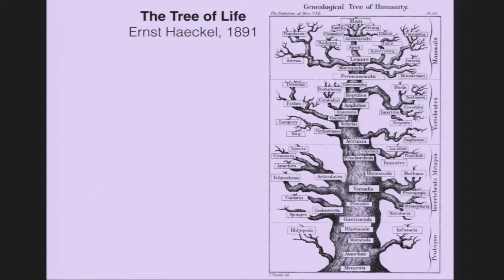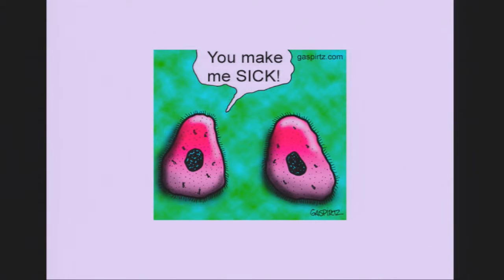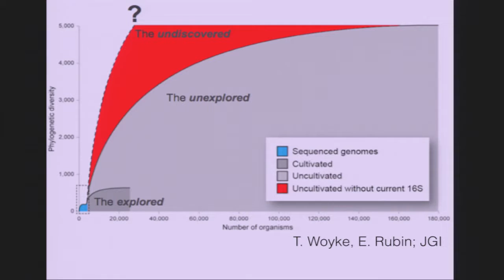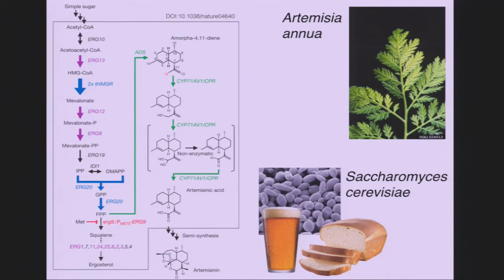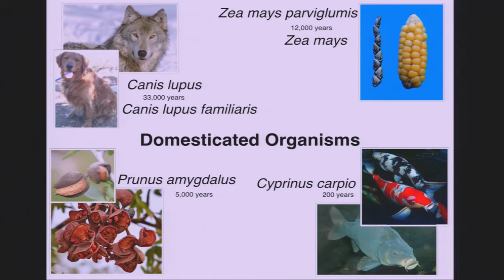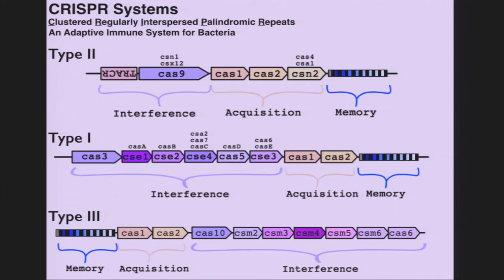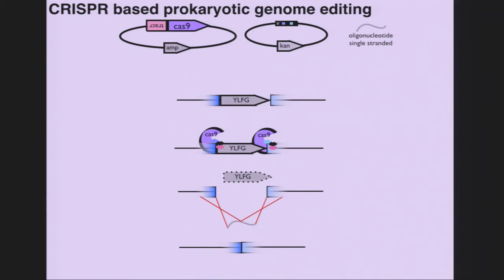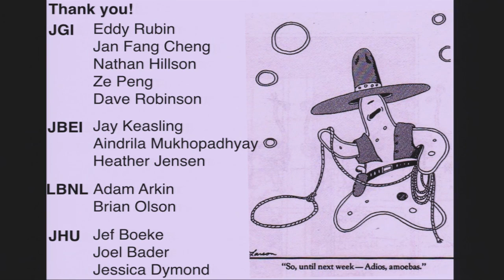DOE CSGF 2014: We’ll Use a Teeny Tiny Lasso: The Domestication of Bacteria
Sarah Richardson
DOE Joint Genome Institute, Lawrence Berkeley National Laboratory

Humans have always benefited from the labor of cooperative animals. We are also quite picky about how plants taste. We have spent generations tweaking plants and animals to be tasty, non threatening, and capable of thriving in our preferred environment. We call these compliant plants and animals “domesticated” and we take special care of them, because they take care of us. We have even domesticated some microorganisms - yogurt, pickles, bread, beer, and MSG all come from carefully cultivated and amenable cells. All of these manipulations were accomplished the old fashioned way, by selective breeding, usually without any idea of what genetic changes we were perpetrating. With modern sequencing tools we can determine exactly what we have wrought in our stable - and with modern synthesis tools, we could make those changes directly to new organisms, in much less time than it took to turn a wolf into a dog. This is an ability we need now more than ever. We are constantly discovering new genes that could be incredibly useful for medicine, agriculture, and energy production - but the bacteria we find them in are feral, and our few domesticated bacteria cannot use them. It’s time to focus our attention on procuring ourselves some new bacterial allies.